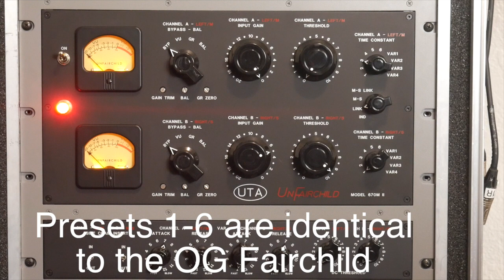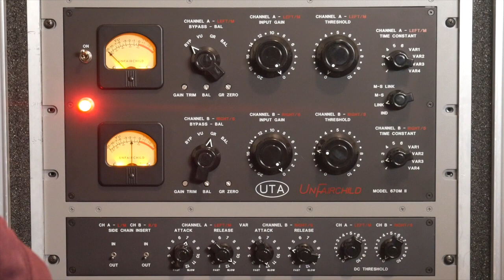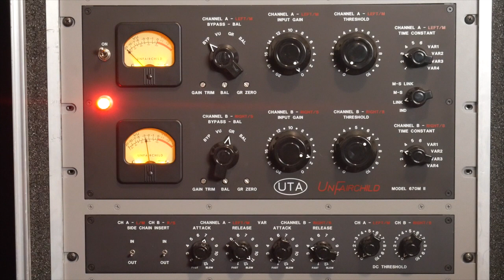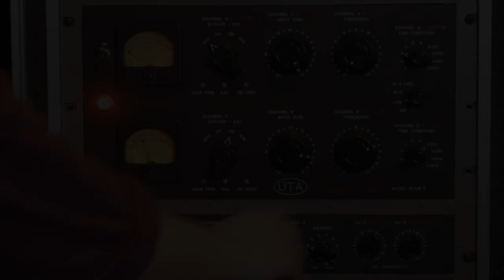Undertone Audio UnFairchild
00:00 Drums
01:00 Bass
01:58 Guitar

Short demo of the UnFairchild 670 II.  I'll have some more where I go through the bottom time constants as well.  Forgot to level match when it was in bypass but you get the idea. No side chain on this demo, but that greatly increases the versatility of this compressor.

Drums were recorded

Kick in - Beta 52
Kickout - Subkick
Snare T and B - 57
Overhead - AEA R88
Room - Ev 635

AML 1073 Preamps

Drums - Max B
Guitar - Ari Teitel
Bass - Yurt Rock loops Sean Hurley